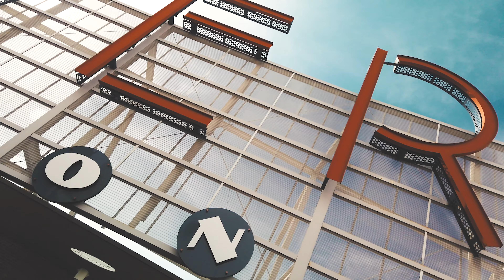De visita en Denver Colorado - Living Mexico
Nos fuimos de roadtrip a visitar Denver Colorado, hermoso estado de la unión americana, que te deja sin aliento por las bellas cordilleras nevadas a su alrededor, así como sus estadios tanto de Beisbol de los Rockies como de Futbol americano de los Broncos.

Fuimos al Mall de la calle 16, al capitolio y otros sitios más.